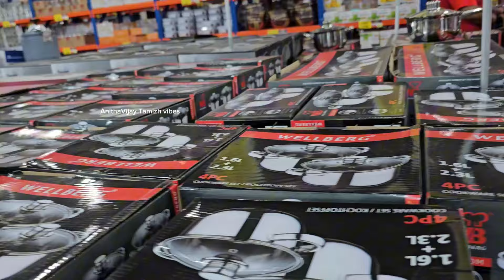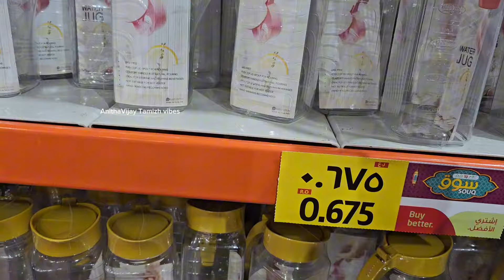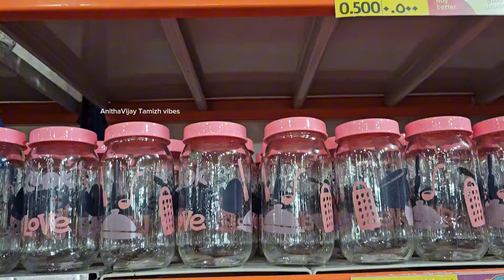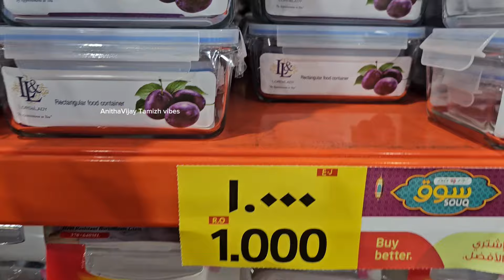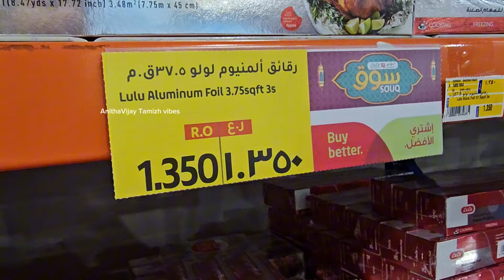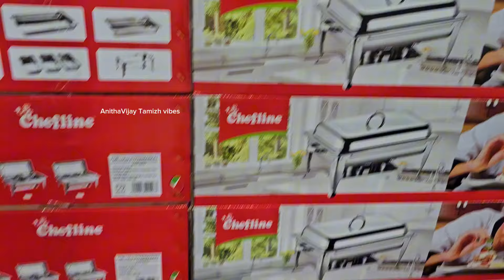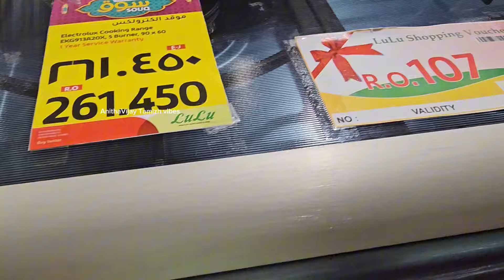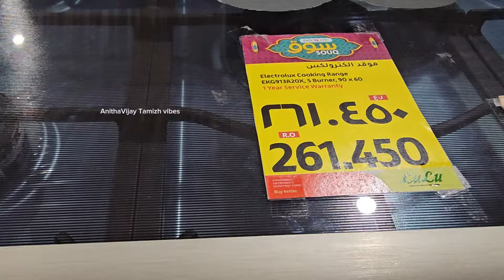Lulu Souq at Oman Avenue's Mall